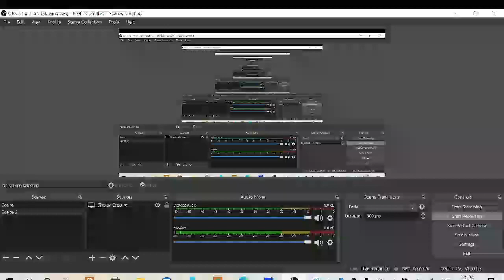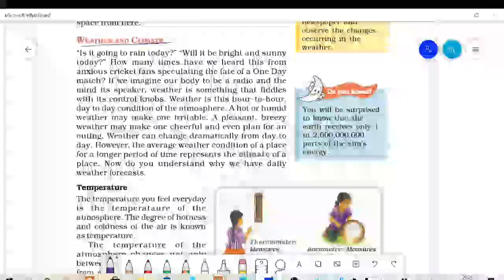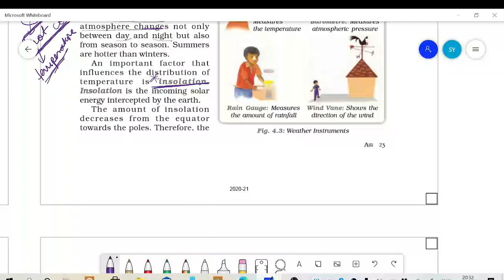weather and climate-chapter 4,geography,class 7